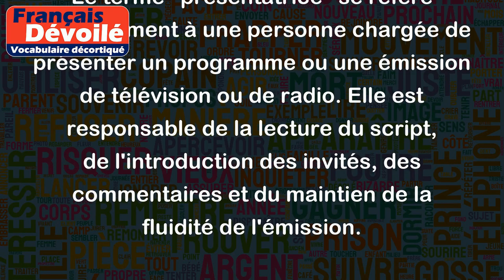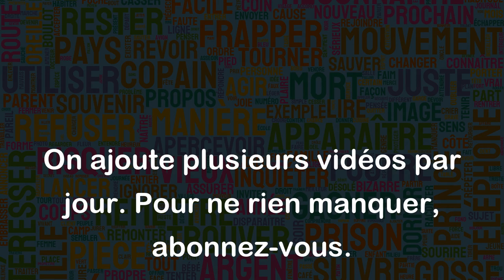Présentatrice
Le terme "présentatrice" se réfère généralement à une personne chargée de présenter un programme ou une émission de télévision ou de radio. Elle est responsable de la lecture du script, de l'introduction des invités, des commentaires et du maintien de la fluidité de l'émission.
Par exemple, une présentatrice d'un journal télévisé est chargée de donner les informations du jour de manière claire et concise. De même, une présentatrice d'une émission de divertissement doit présenter les segments de manière divertissante et captivante pour les téléspectateurs.
Le terme est également utilisé pour désigner une personne qui présente un produit, un événement ou une entreprise lors de conférences, de réunions ou de foires commerciales.
Par exemple, une présentatrice lors d'une conférence de presse peut présenter un nouveau produit ou une entreprise en expliquant les détails importants de manière simple et compréhensible pour les auditeurs.
En résumé, une présentatrice est une personne chargée de présenter et de mettre en valeur divers contenus aux spectateurs ou aux auditeurs.